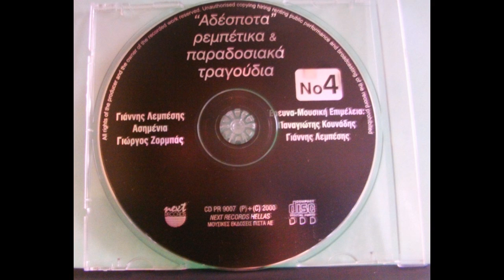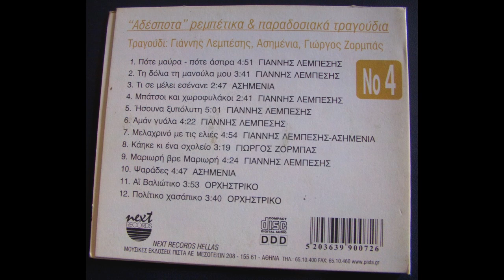Αδέσποτα ρεμπέτικα και παραδοσιακά τραγούδια FULL CD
Αδέσποτα ρεμπέτικα και παραδοσιακά τραγούδια